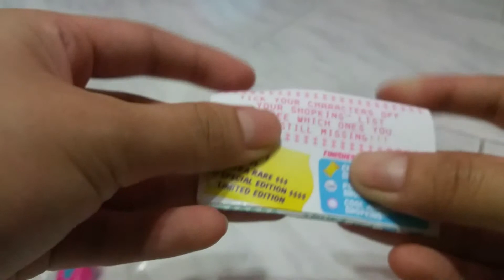Shopkins Season 3 bauble!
Shopkins Season 3 bauble for Christmas gifts!

Each bauble contains 2 shopkins with a shopping list/collectors' guide :)

You can even have a chance to get the ULTRA RARE CHOC FROSTED SHOPKINS!

I've got :
Wanda wafer
Birthday Betty
Fiona Fries
✿✿Cheese Louise✿✿   :D

Keep Smiling :)